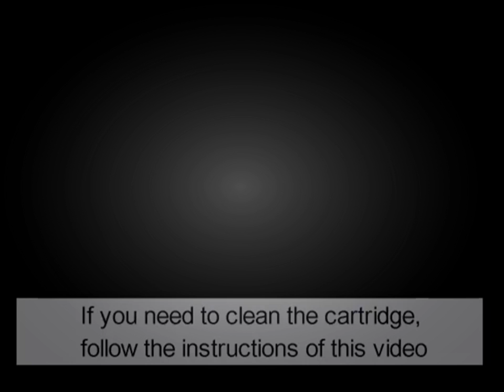HP Black Inkjet Cartridges Refill Instructions